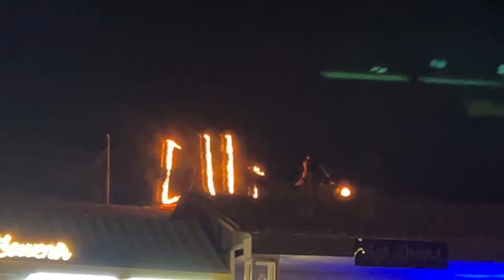Desert Safari Vlog | Meet up with @dollykitaprinagpur Belly dance | Camel Riding Beech Buggy#dubai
Join us on an exciting Desert Safari Vlog where we explore the stunning dunes of Dubai! This adventure-packed video features an unforgettable meetup with the amazing @dollykitaprinagpur.

Watch as we:
- Experience the thrill of belly dancing performances.
- Ride camels through the breathtaking desert landscape.
- Take on the exhilarating beach buggy rides across the sands.

Get a front-row seat to all the fun, laughter, and incredible sights of our desert safari adventure. Whether you're planning your own trip to Dubai or just love travel vlogs, this video is a must-watch!